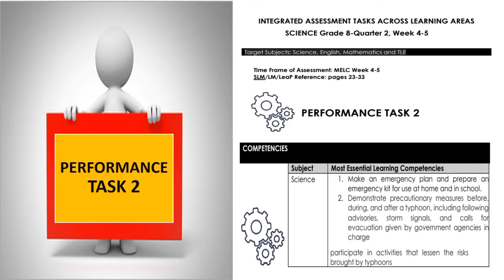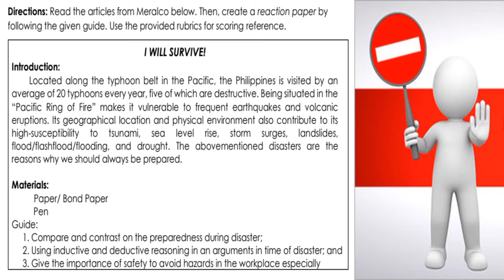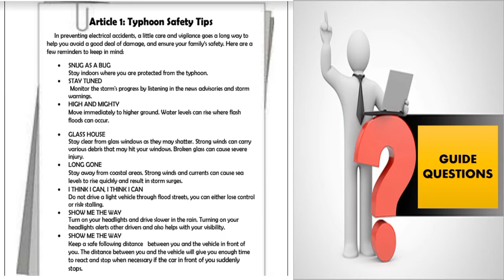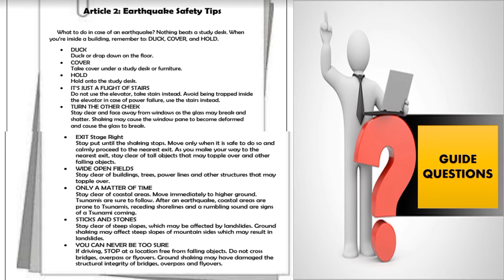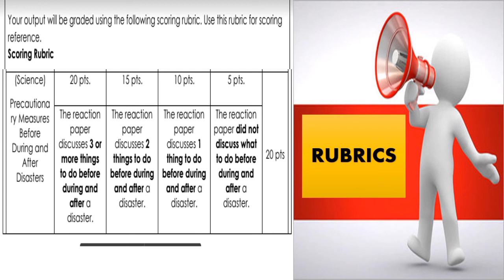PERFORMANCE TASK 2 | Science 8 Quarter 2 Week 4-5